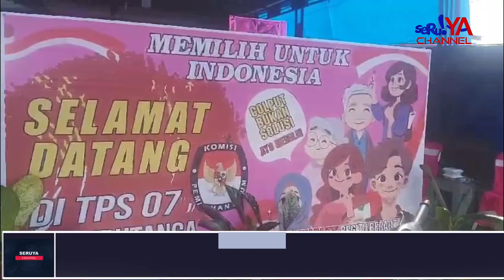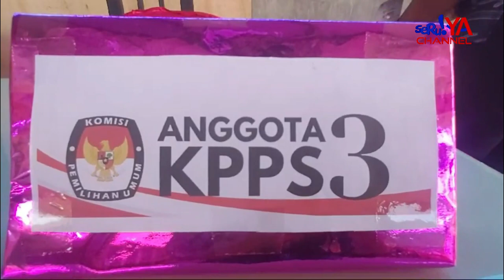TPS 7 SURUTANGA DI DEKORASI SERBA PINK BERNUANSA VALENTINE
KPPS TPS 7 Surutanga Kota Palopo, berinisitip membuat TPS menjadi bernuansa Pink karena Pemilu Serentak 2024 yang bertepatan dengan hari kasih sayang atau Hari Valentine.